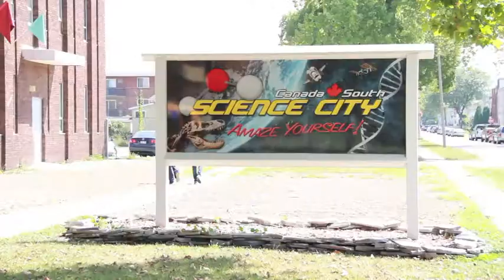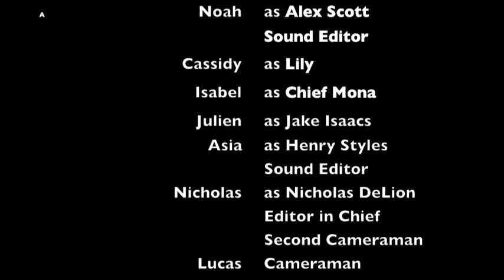Detective Death, Week 2, August 30th, 2013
Week 2 short from Film Camp for Kids!

Movie by:
Noah, Asia, Julian, Cassidy, Isabel, Lucas, and Nicholas